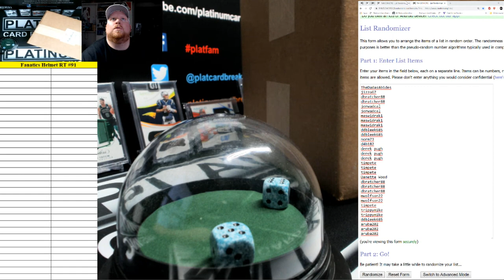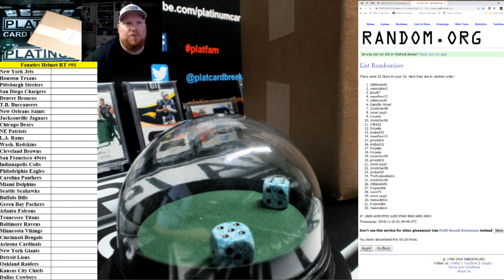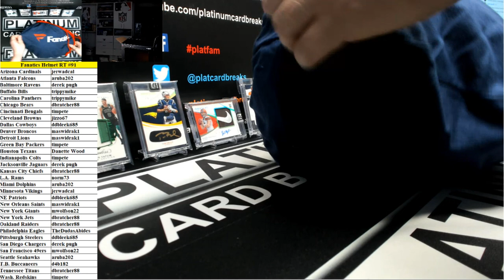Fanatics Authentic Autographed Full Size NFL Helmet Random Teams #91